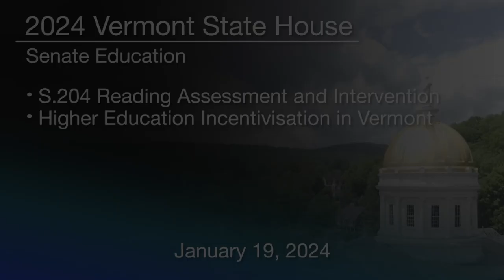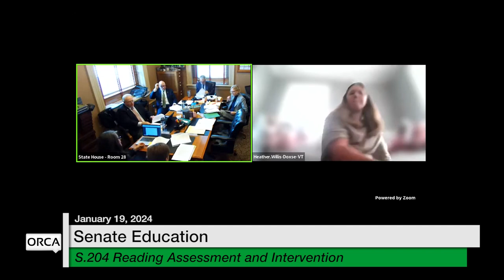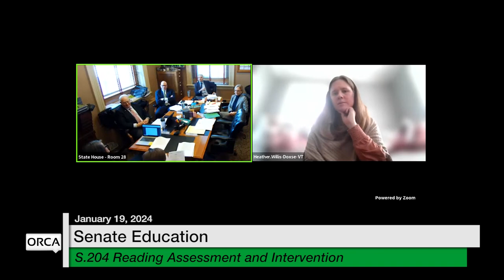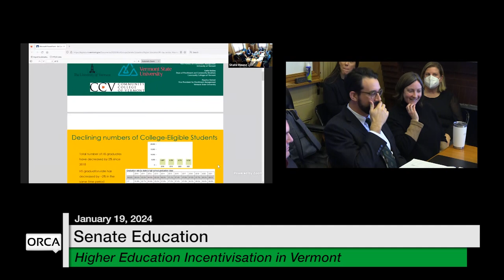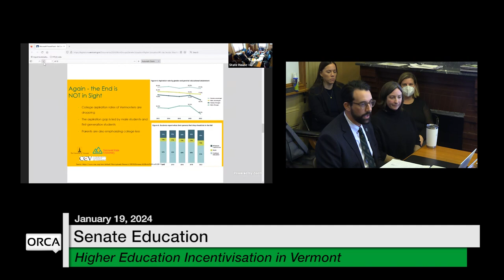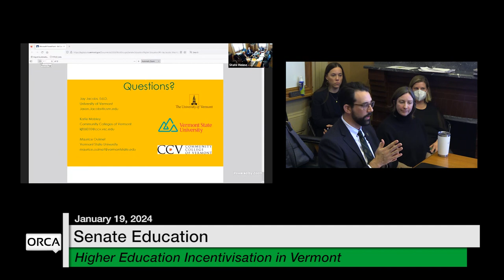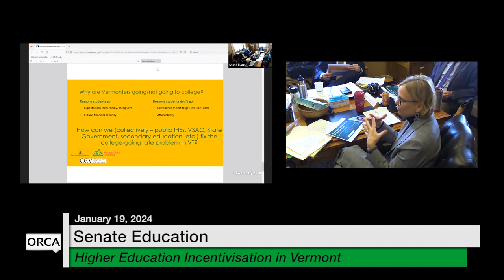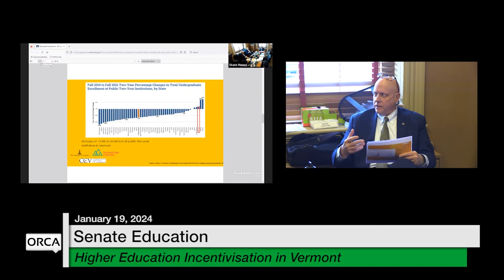VT State House - S.204 Reading Assessment & Intervention; Higher Education Incentivisation 1/19/2024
Vermont State House - S.204 Reading Assessment and Intervention; Higher Education Incentivisation in Vermont 1/19/2024